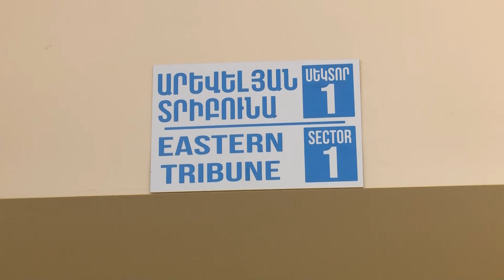Հեռուստաֆուտբոլ + Ռուդիկ Բարսեղյանի հետ. N 650